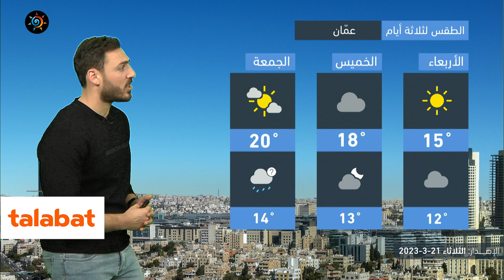الأردن | ارتفاع على درجات الحرارة وعودتها لمُعدلاتها المُعتادة يوم غدٍ الأربعاء | الأربعاء 21-3-2023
ارتفاع على درجات الحرارة و عودتها لمُعدلاتها المُعتادة يوم غدٍالأربعاء

ــــــــــــــــــــــــــــــــــــــــ
ــــــــــــــــــــــــــــــــــــــــ
ــــــــــــــــــــــــــــــــــــــــ
ارتفاع على درجات الحرارة و عودتها لمُعدلاتها المُعتادة يوم الأربعاء
ــــــــــــــــــــــــــــــــــــــــ
طقس العرب
طقس العالم
طقس الأردن
طقس عمّان
طقس اربد
حول العالم
طقس الاردن
عمّان
فصل الخريف
حالة الطقس
طقس حار
طقس لطيف
طقس لاهب
طقس حار
الحرارة في عمان
العقبة
البحر الميت
البترا
البتراء
السياحة في الاردن
موجة حر
كتلة حارة
طقس شديد الحرارة
العقبة
إربد
الاغوار
البحر الميت
اجواء صيفية
جوك مزارع
جوك
مزارع
تقلبات جوية
غرب المملكة
شرق المملكة
الاردن
فصل الخريف